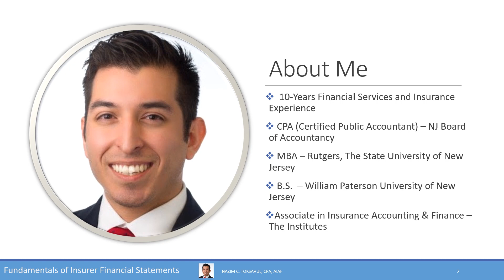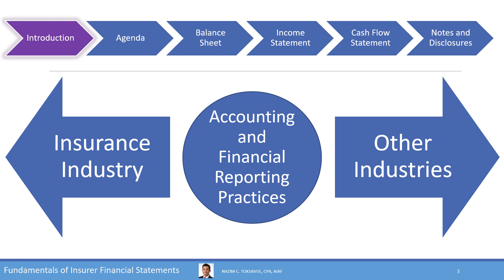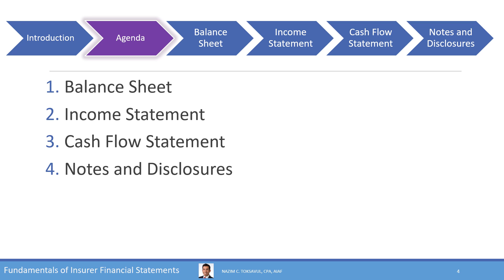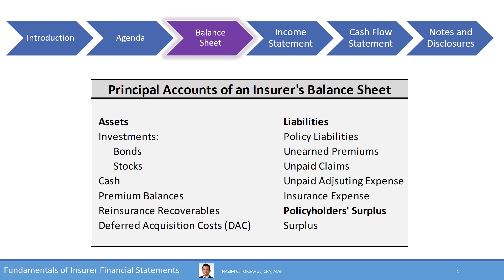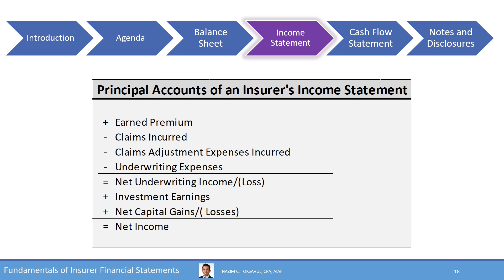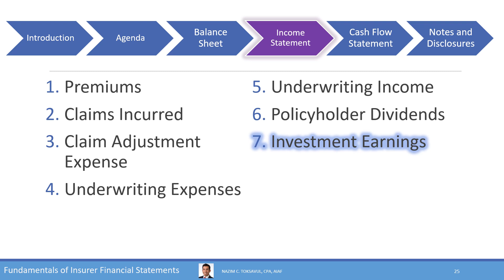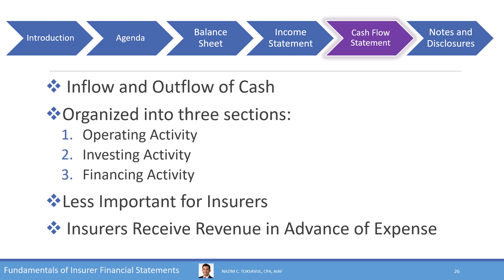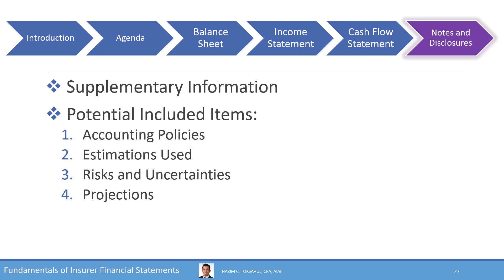Fundamentals of Insurer Financial Statements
In this video, I present a walkthrough of the distinctive fundamental characteristics of an Insurer's Financial Statements.